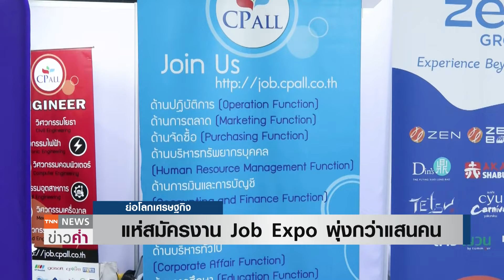แห่สมัครงาน Job Expo พุ่งกว่าแสนคน | ย่อโลกเศรษฐกิจ 1 ก.ค.67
คนแห่ร่วมงาน "Job Expo 2024 " ทะลุเป้าทั้งออนไลน์ และในงานกว่า 1 ล้านคน ขณะที่ยอดคนหางานทำพุ่งแสนกว่าคน